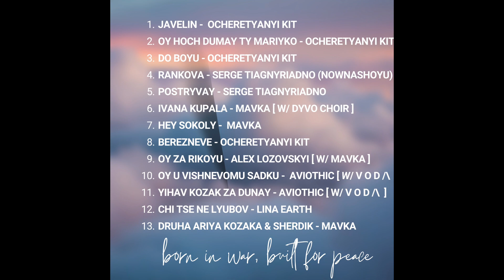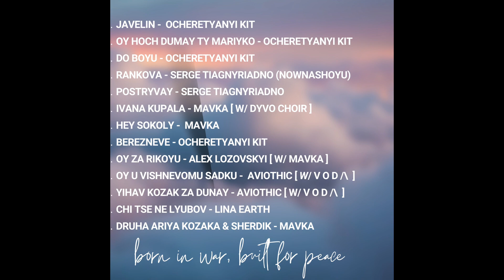Serge Tiagnyriadno Presents Javelin by Ocheretyanyi Kit from the release First Days of War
Serge Tiagnyriadno Presents Javelin Recordings first release, First Days of War -  mUAsic over guns VOL.1

First Days of War, Spotlights the best artists in the Ukraine region. This marks the first step in Serge Tiagnyriadno’s endeavor to bring Ukrainian artists to the World.

1. Javelin -  Ocheretyanyi Kit
2. Oy Hoch Dumay ty Mariyko - Ocheretyanyi Kit
3. Do Boyu - Ocheretyanyi Kit
4. Rankova - Serge Tiagnyriadno (NOWNASHOYU)
5. Postryvay - Serge Tiagnyriadno
6. Ivana Kupala - MAVKA [ w/ Dyvo choir ]
7. Hey Sokoly -  MAVKA
8. Berezneve - Ocheretyanyi Kit
9. Oy Za Rikoyu - Alex Lozovskyi [ w/ MAVKA ]
10. Oy u Vishnevomu Sadku -  Aviothic [ w/ V O D /\  ]
11. Yihav Kozak Za Dunay - Aviothic [ w/ V O D /\  ]
12. Chi Tse ne Lyubov - Lina Earth
13. Druha Ariya Kozaka & Sherdik - MAVKA

Serge Tiagnyriadno “the Voice of Ukraine" is an artist, performer and composer recently touring with the Russian supergroup Leonid & Friends.